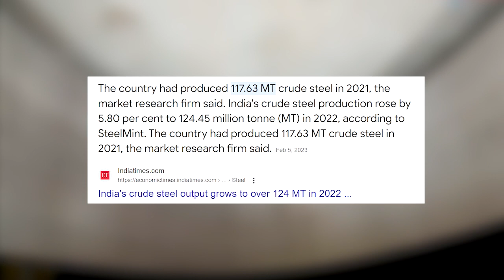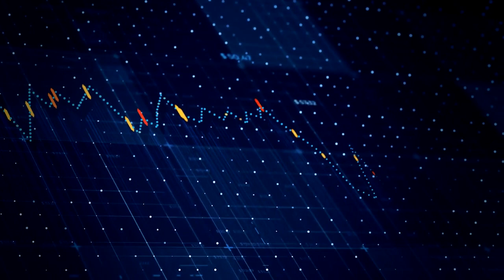तेल के बदले चाहिए स्टील | SAIL-Bhilai Receives Special Quality Steel Plates order in Chhattisgarh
तेल के बदले चाहिए स्टील | SAIL-Bhilai receives special quality plates order in Chhattisgarh

SAIL-Bhilai receives special quality plates order in Chhattisgarh
Bhilai Steel Plant (BSP), a Chhattisgarh-based arm of Steel Authority of India (SAIL), has received fresh orders from the UAE to supply large volumes of special quality plates.

Bhilai Steel Plant received an export order of 10,000 tons, with steel plates that are made up Titanium and restricted quantity of Boron. And the deadline for production of steel is only march within to ship to UAE.

indian steel gandhidham jobs
indian steel gujarat
indian steel industry
indian steel company
indian steel share